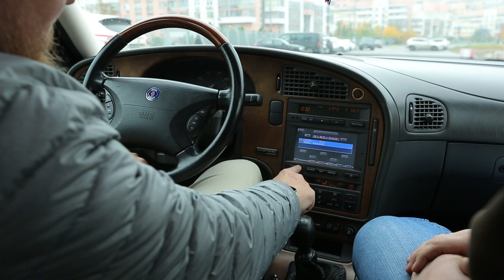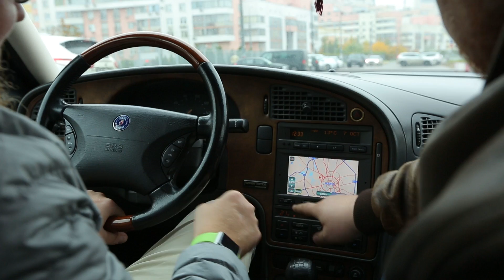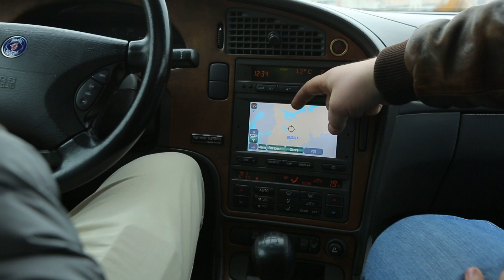SAAB 9-5 1998 год - Большой тест-драйв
Настоящий поклонник творчества SAAB стал новым героем б/у-версии "Большого тест-драйва". SAAB 9-5 1998 года был куплен за чуть более чем 200 тысяч.

Автомобиль приятно смотрится снаружи и вызвал абсолютный фурор у ведущих БТД внутри. Эти диваны, ключ зажигания, медиасистема вряд ли оставят кого-либо равнодушными.